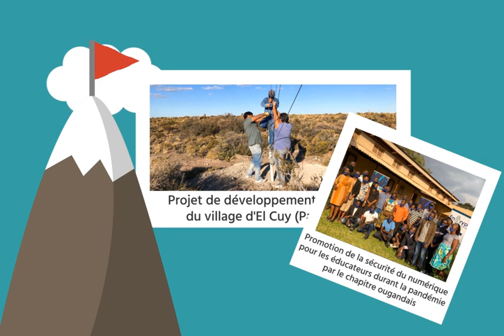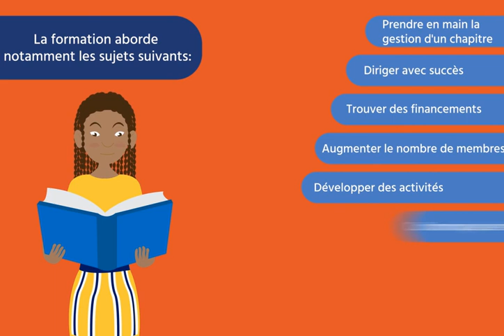Internet Society Chapter Handbook - French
Découvrez tout ce dont vous avez besoin pour démarrer un chapitre
de l'Internet Society et assurer son succès.